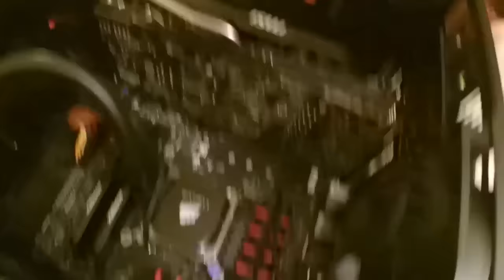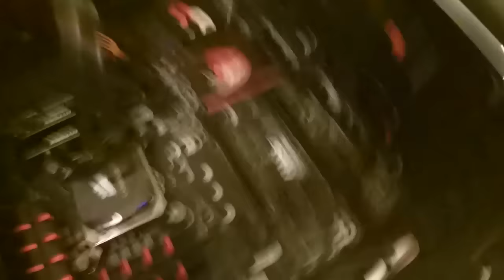RIP καρτα μου! | Vlog 2/4/2016